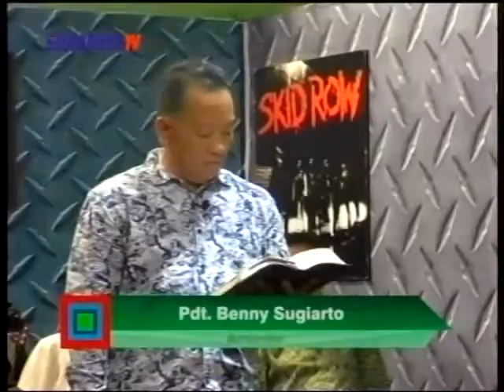PENYEJUK HATI PROTESTAN ''MENGHENTIKAN PENCIPTA MATAHARI'' PART 1